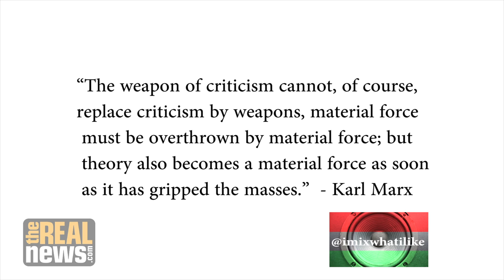Revolutionary to Democratic Socialism: From V.I. Lenin to Bernie Sanders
Author and organizer with the Party for Socialism and Liberation Brian Becker discusses their latest book, Imperialism in the 21st Century: Updating Lenin's Theory a Century Later.  We talked about Lenin's theory of imperialism and its relationship to the world today, differences between revolutionary and democratic socialism and the 2016 presidential election.